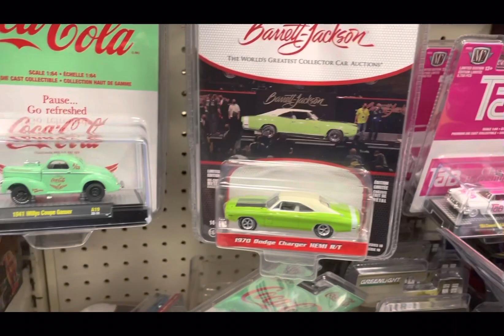Tons of Diecast!!!!Markville Markham Wallmart!!